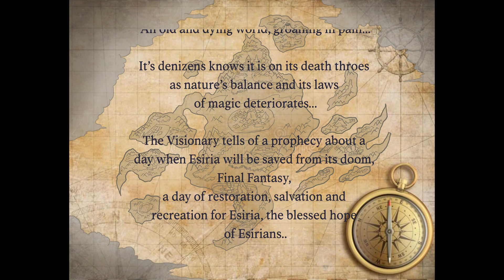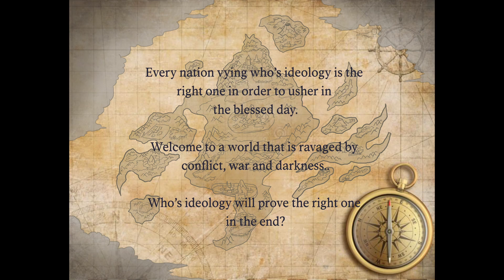Final Fantasy 5e Prologue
My homebrew world for our D&D 5e campaign that is based on the Final Fantasy Franchise. This is not an official game, Final Fantasy is owned by Square Enix. The music used in this video is Malcolm Robinson's Orchestration.